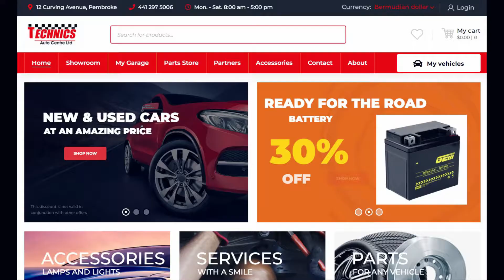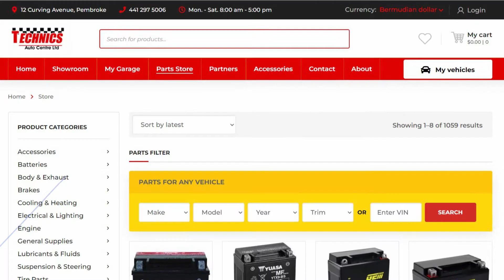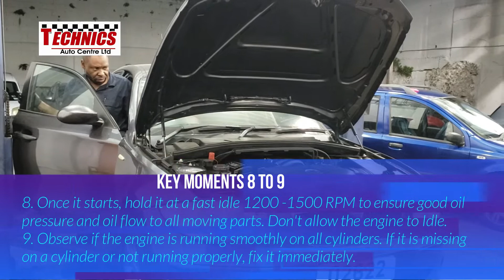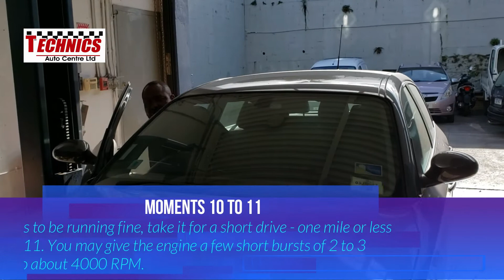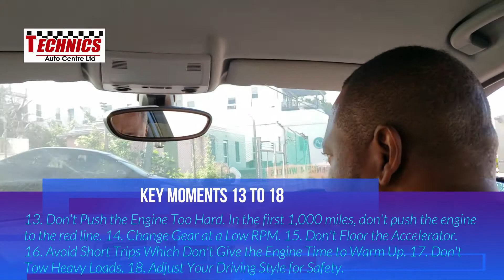BMW 1 Series Engine Rebuild. Part 5.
How to install the engine, perform an Initial engine Break-In, and test drive the vehicle. We will also give some necessary details for 18 key moments.